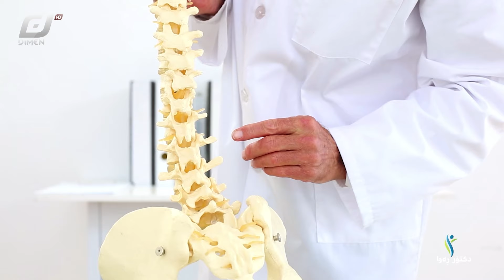هەوکردنی بڕبڕەکانی پشت.